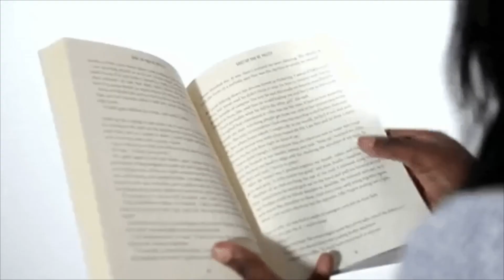Married to Medicine Season 8 Episode 2 | Recap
Please give my video a thumbs up. The contents of this video is allegedly. I retain the rights to block negative comments on my YouTube channel. All posts are reviewed before publicly being published.